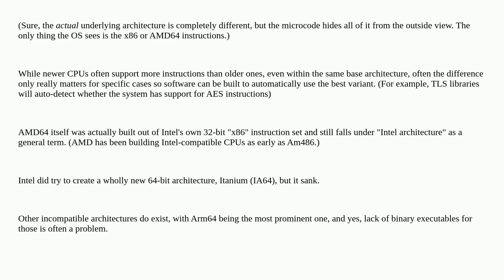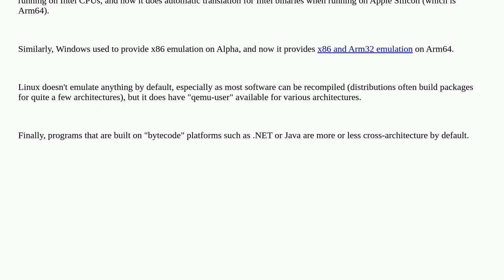why most applications are precompiled?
A special thanks goes out to the community

  operating-systems cpu compile